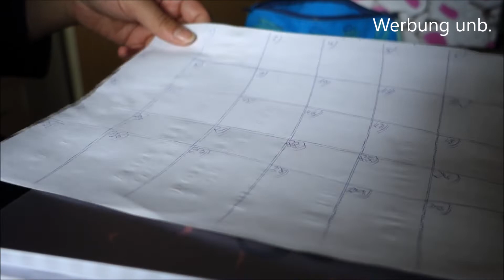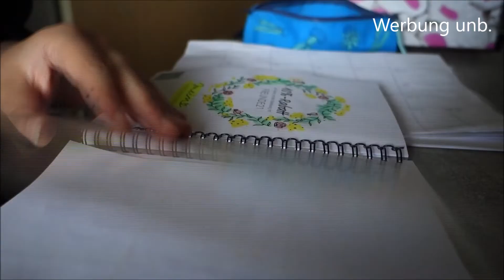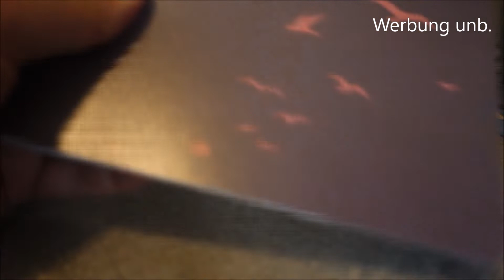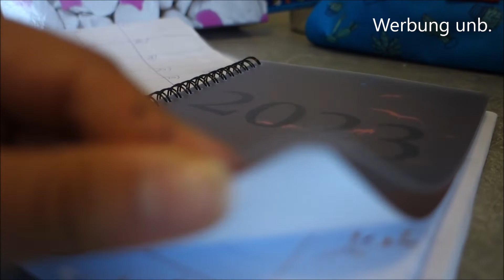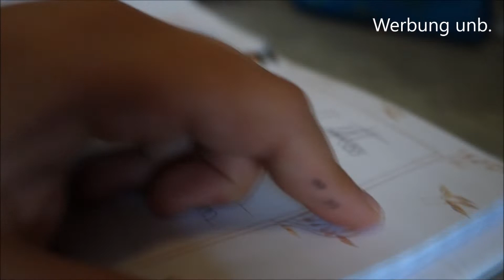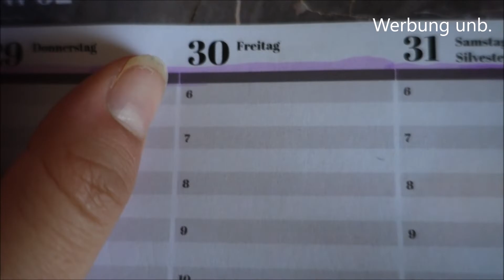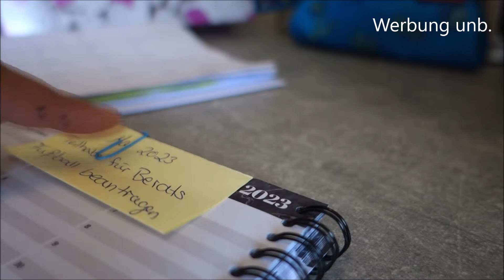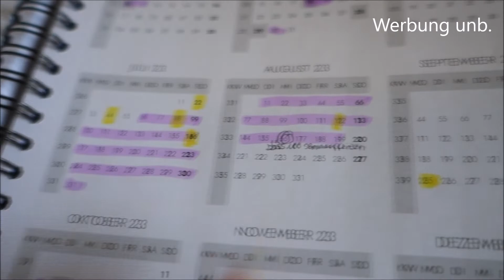Mein-Taschenkalender / Budgetierung / Planen für 2023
Erhalte 5 Euro Start Guthaben

Packstation:
Dilara Tolu
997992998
Packstation 158
31655 Stadthagen

Solltet Ihr mir ein Paket zu senden, müssen die Sendungen dann jedoch mit der Deutschen Post versendet werden.
Solltet Ihr per Hermes versenden wollen einmal Kontaktaufnehmen bitte.

Wenn ihr fragen habt, dann schreibt sie uns, doch gern in die Kommentare ich werde versuchen so gut es geht Sie zu beantworten...